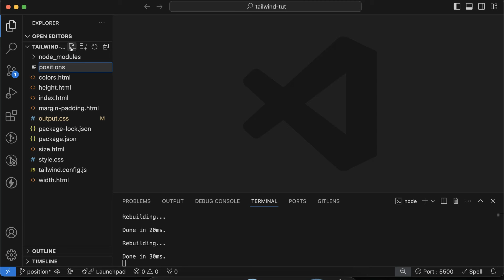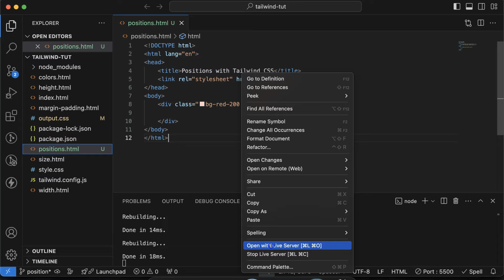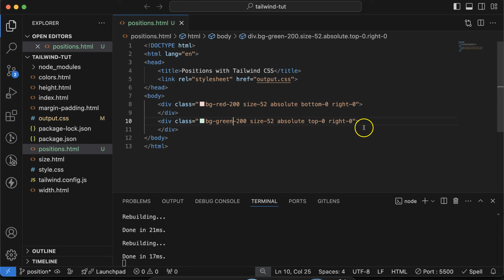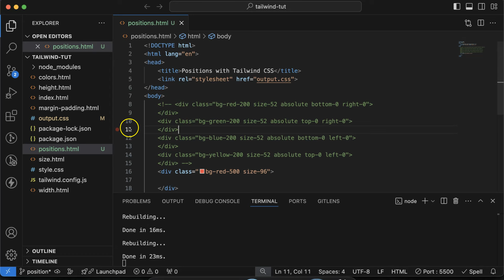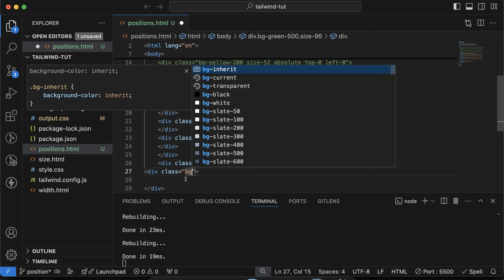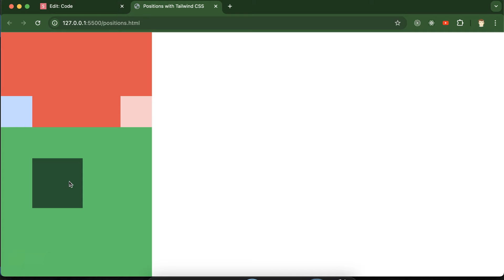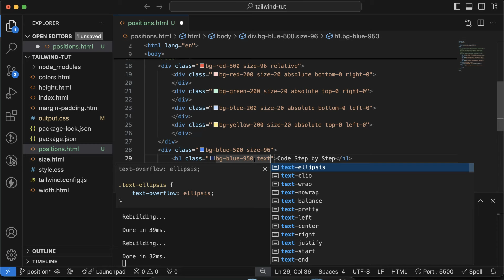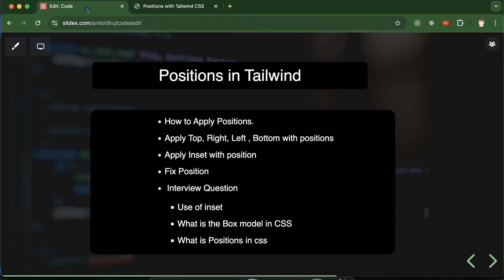Tailwind css tutorial Hindi #10 Positions Class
Learn how to master the position class in Tailwind CSS to precisely control the placement of elements on your webpage. In this Hindi tutorial, we'll dive deep into the different position values and their practical applications.

Understanding the position property in Tailwind CSS
Exploring the various position values: relative, absolute and  fixed
Using position to create overlays, tooltips, and other interactive elements
Combining position with other Tailwind classes for advanced styling
Whether you're a beginner or an experienced developer, this tutorial will help you effectively utilize the position class to create visually appealing and responsive web designs.